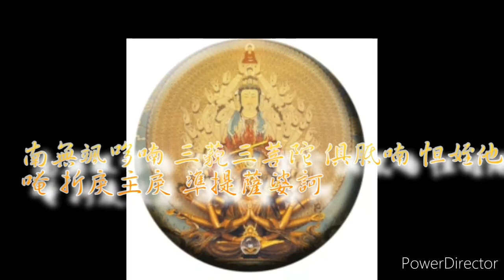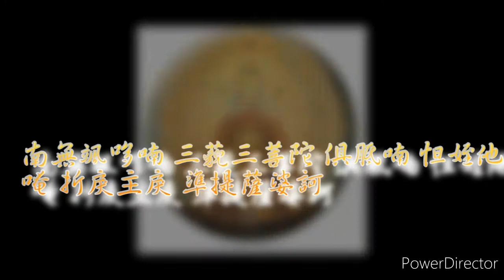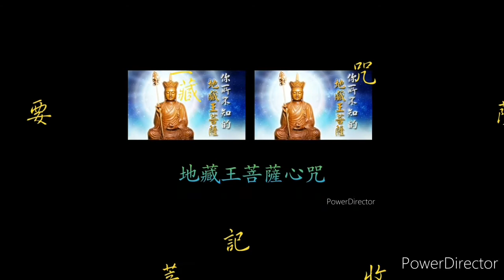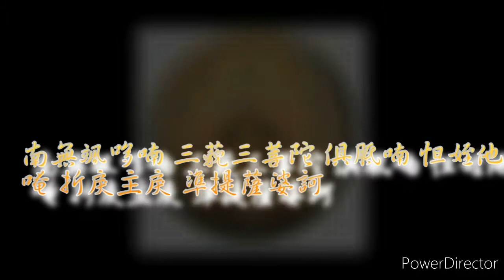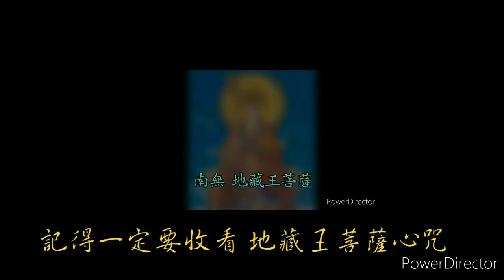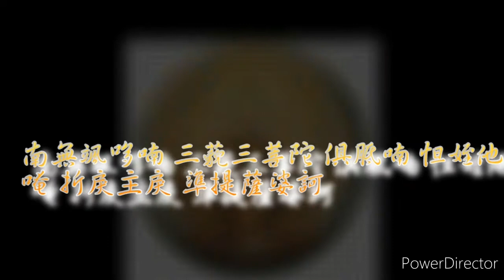🙏🏻準提佛母神咒🙏🏻🤘 祝你好運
稽首皈依蘇悉帝
頭面頂禮七俱胝
我今稱讚大準提
惟願慈悲垂加護

南無颯哆喃 三藐三菩陀 俱胝喃 怛姪他
唵 折戾主戾 準提薩婆訶